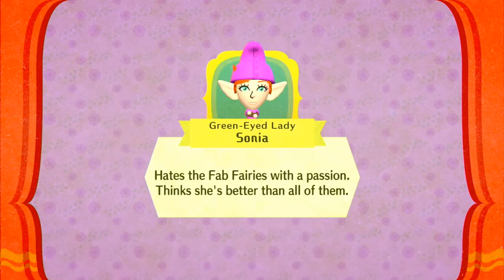Miitopia - All Cutscene Game Movie - Nintendo Switch [In 4K]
Here all Cutscene in High 4K UHD on Switch! sadly there seem to be lacked cutscene some part being cut this was record in Highlights should been full cutscene who care just enjoy watch it.

All Mii made by me don't hate them ok? Because they look innocent & cute as well, don't forgot some MII name have familier too like Pokemon Characters maybe mix in there. example Evil & Mr Little.

These cutscene actually longer kind surprise but some missing part should throw in Highlights instead.